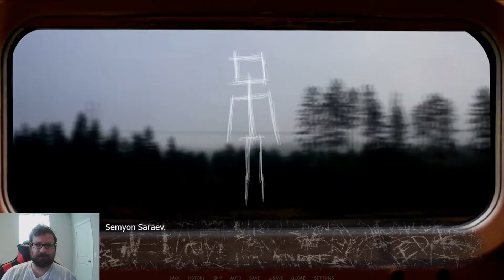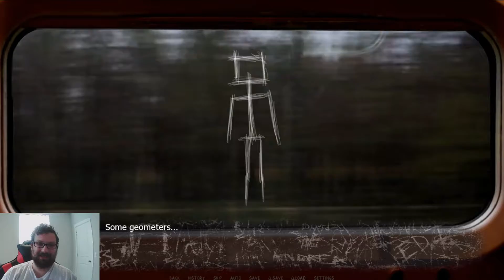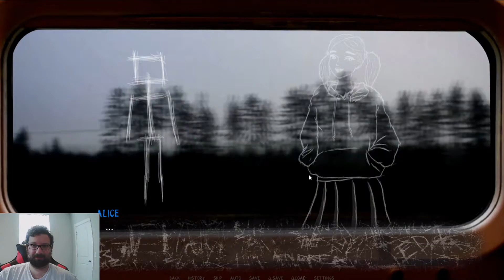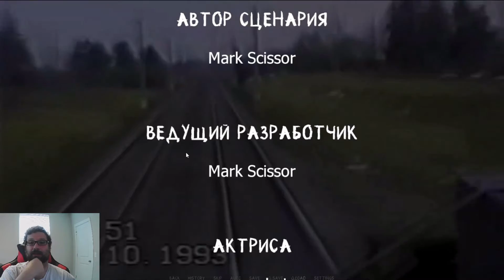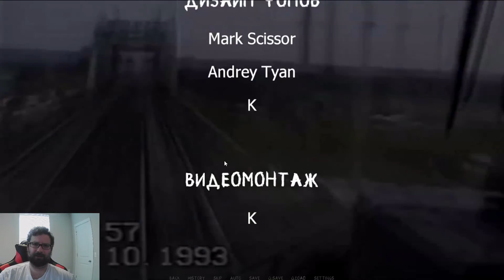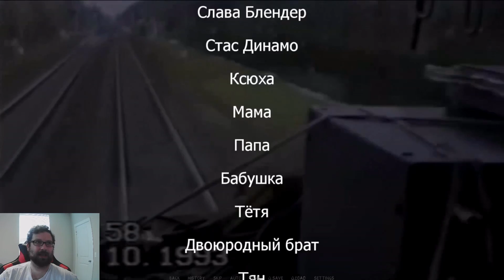Scriptur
The art style is interesting. I just wish there was more of it. The story is fine but a little hard to follow at times which I think is because of the translation. I didn't feel like I wasted my time with this visual novel. (Note: I did not record everything. Some things you will have to find out for yourself by supporting the devs!)